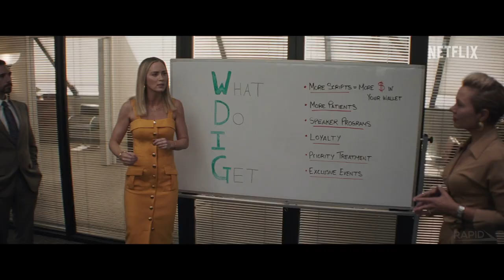PAIN HUSTLERS Official Trailer 2 (2023) Chris Evans, Emily Blunt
Liza dreams of a better life for her and her daughter so she gets a job at a bankrupt pharmacy and Liza's guts catapult the company and her into the high life not knowing that she will soon be in the middle of a criminal conspiracy.